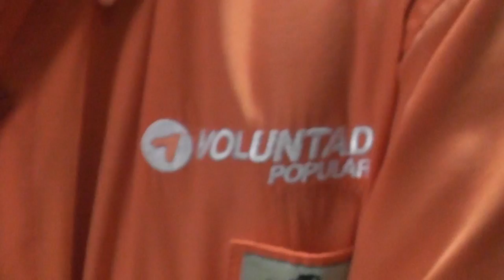Tachirenses volverán a cruzar la frontera el 24 de julio